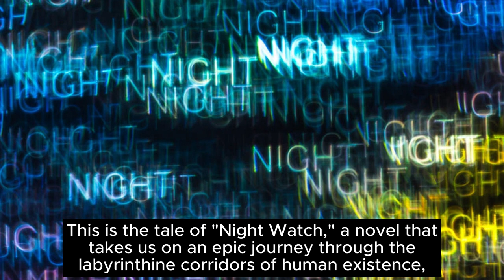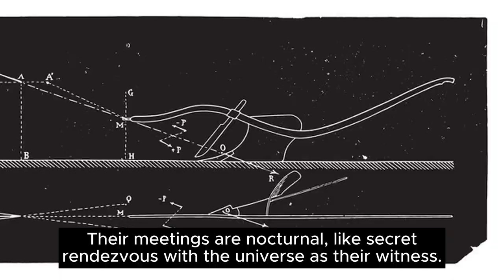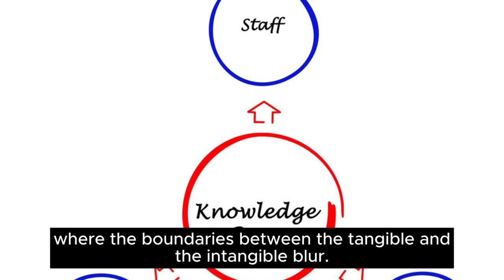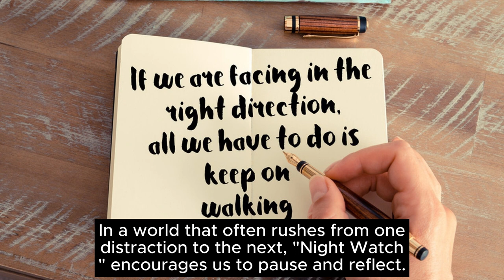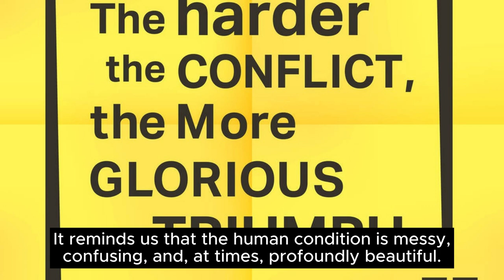RRR: Night Watch by Jayne Anne Phillips (Part 1)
🌙 Dive into the mysterious world of "Night Watch" by Jayne Anne Phillips with our captivating book summary! 📖 Join us on an exploration of this thought-provoking novel that delves deep into the human soul, love, philosophy, and the beauty of existence.

In this video, we dissect the enigmatic characters of Clare and Steve, who navigate the quiet streets of a town without a name in search of meaning. Discover how their midnight rendezvous and profound conversations under the stars shape their unique bond.

🤣 Amidst the philosophical musings, we find moments of humor that lighten the existential abyss, reminding us that even in life's uncertainties, laughter is a beacon of resilience.

🌌 Join us on this literary journey as we unravel the layers of "Night Watch," a novel that challenges us to pause, reflect, and embrace the complexity of the human experience.

Don't miss out on this deep dive into "Night Watch" by Jayne Anne Phillips. 🌟📚